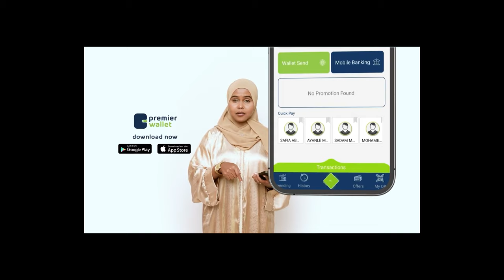Sidee Jabhadu Gabdhaha u Guursataa?Halgamaa Xuseen Khaliif Xaaji Jaamac.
Sidee Jabhadu Gabdhaha u Guursataa?
Halgamaa Xuseen Khaliif Xaaji Jaamac.